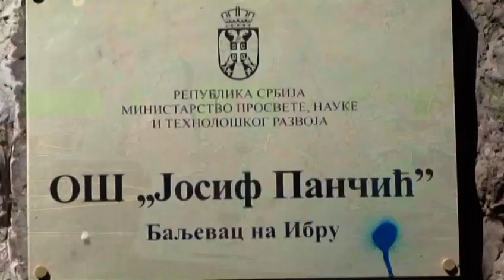Crtanje na asfaltu OS Josif Pancic